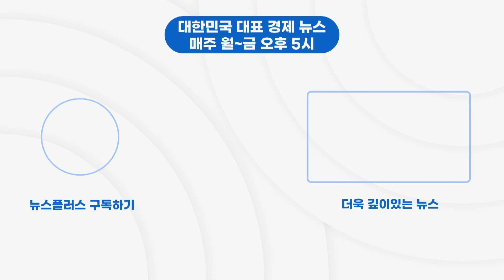대만 강진 이틀째...경제적 피해 1조 3천억 추산/[+PICK]/한국경제TV뉴스